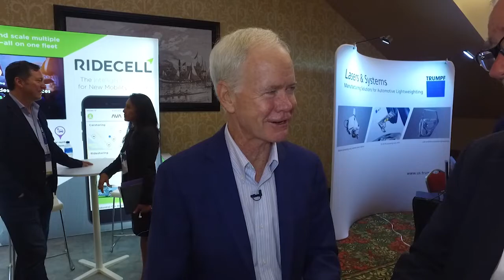Smart Manufacturing at General Motors – CAR MBS 2018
Automakers are not only adding new technology to cars, they’re also adding it to the manufacturing plants that build those cars. Dan Grieshaber, the Global Director of Manufacturing Integration at General Motors, talks about how the company is integrating drones and wearable robots at its plants to make the jobs for its workers a lot easier.